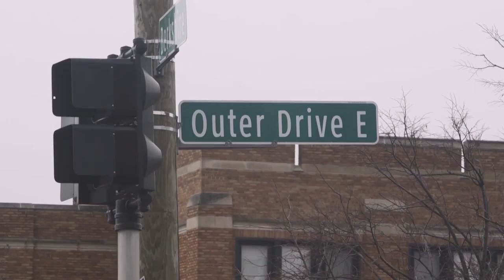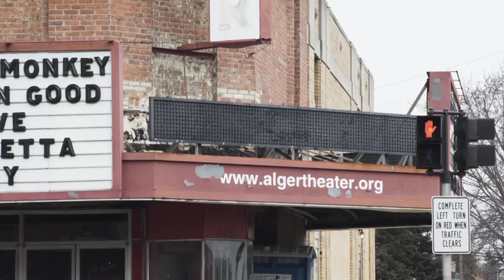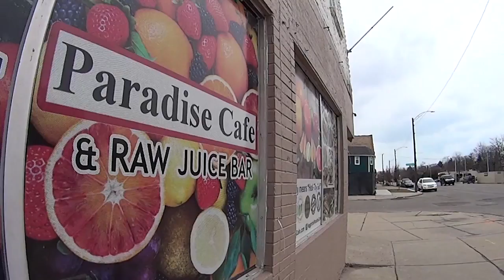Morningside | American Black Journal Clip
Michigan Radio and the Detroit Journalism Cooperative have launched an exciting project in a neighborhood on Detroit’s east side. Residents are recording their own news stories about the community in a podcast called “Morningside 48224.” Stephen talks to  journalist Imani Mixon who is heading up the podcast project. Episode 4623/Segment 2